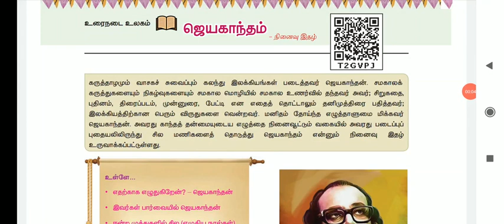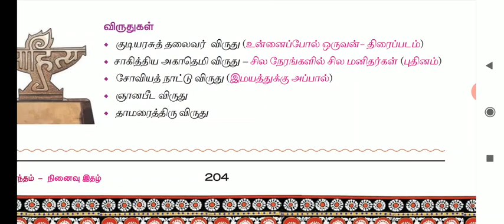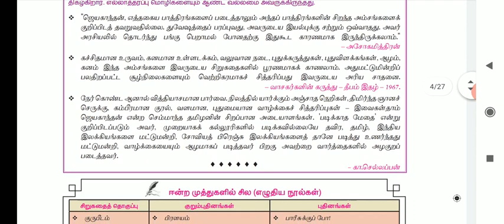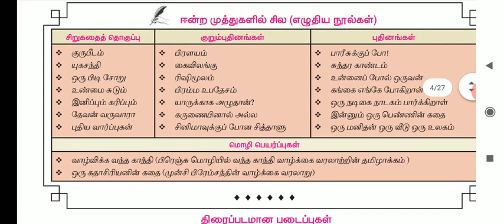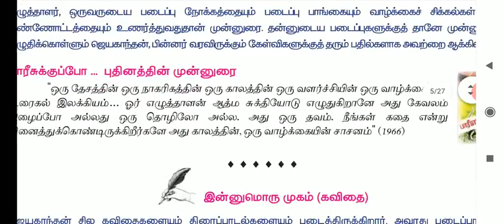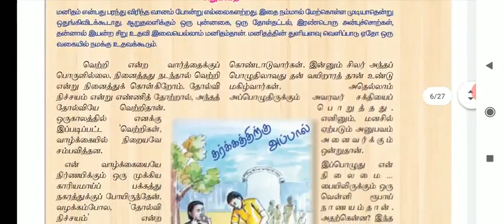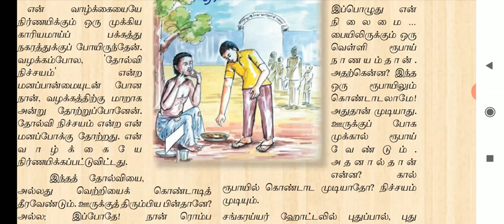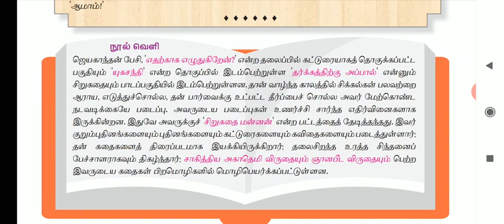10th New Tamil UNIT-9 Full Story இந்த கதை ரொம்ப ரொம்ப சூப்பரா இருக்கு